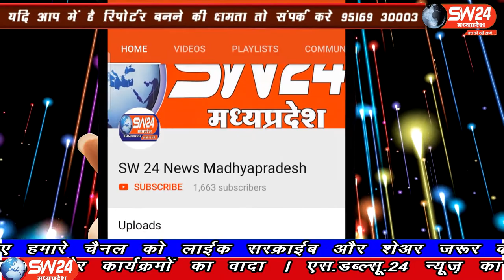SW 24 News Madhyapradesh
खातेगांव जिला बनाने को लेकर अपनी 22 वर्ष पुरानी मांग को क्षेत्रवासियों ने पुन जिला बनाने की मांग का ऐलान कर दिया। खातेगांव से सादिक खान की रिपोर्ट